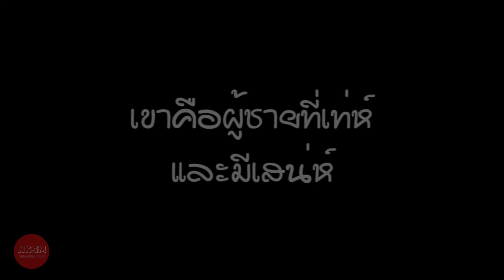5 ข้อดีถ้ามีแฟนเป็น ช่างภาพ by Nakashima Mark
5 ข้อดีถ้ามีแฟนเป็น ช่างภาพ by Nakashima Mark

กด Like
กด Share

campus-star